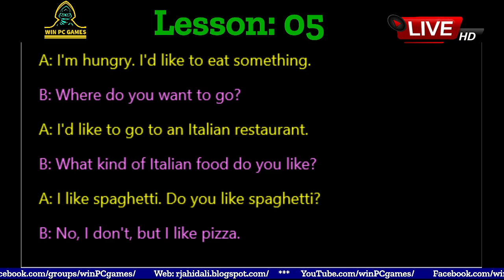Conversation | Lesson - 05 : I'M HUNGRY | Win PC Games